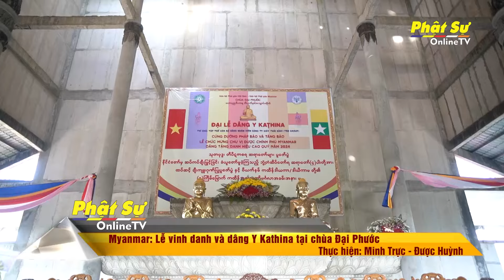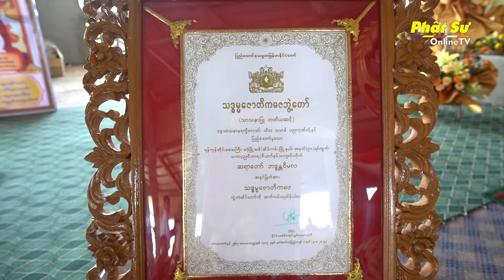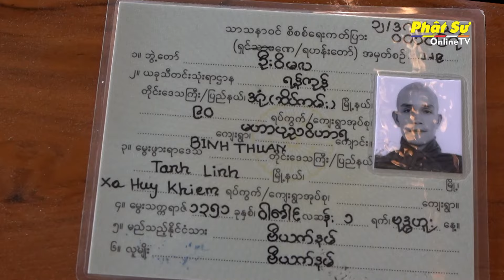Myanmar: Lễ vinh danh và dâng Y Kathina tại chùa Đại Phước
PSO - Sáng ngày 3/11/2024, chùa Đại Phước (Tp. Yangon, Myanmar) đã sắm sửa lễ vật trang nghiêm tổ chức Đại lễ dâng Y Kathina và lễ chúc mừng chư vị được chính phủ Myanamar dâng tặng danh hiệu cao quý năm 2024 với sự tham dự đông đảo Tăng Ni, Phật tử Việt Nam và Myanmar.